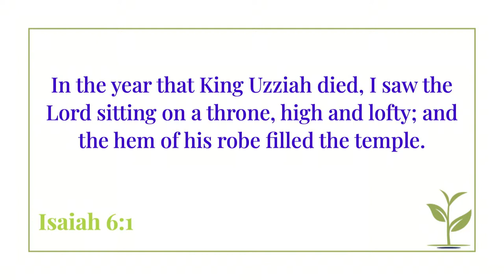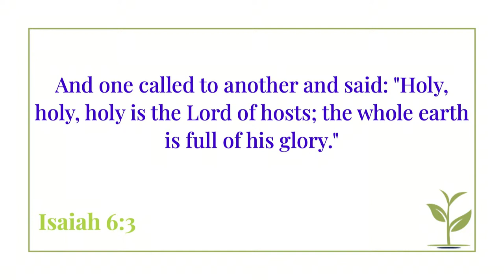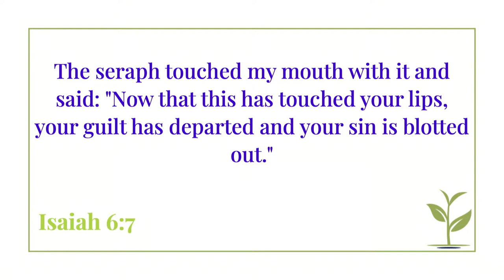Sermon: "Growing Through Worship" 9.15.2024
Dr. Rev. Spencer Lundgaard

2024 Fall Sermon Series:
"Discipleship - Life to the Fullest"